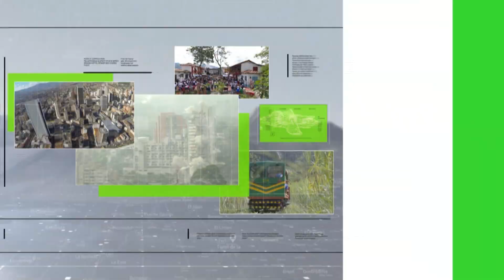Titulares de Teleantioquia Noticias - sábado 04 de septiembre de 2021 mediodía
Preocupación por situación humanitaria en comunidades rurales. Niñez migrante en condiciones de vulnerabilidad. Decomisados más de 1.600 kilos de marihuana. 15 fuerzas aéreas participan de emergencia simulada. Sigue bloqueada la vía Uramita-Urabá. Comunidad vive calvario por mal estado de la vía. Regresaron las pruebas ICFES presenciales. En Colombia más de 120 mil personas viven con VIH. Avanza la brigada por la vida de la Gobernación de Antioquia. Jornada de donaciones para apoyar a los que pasan hambre.